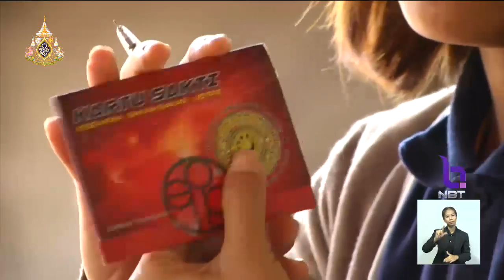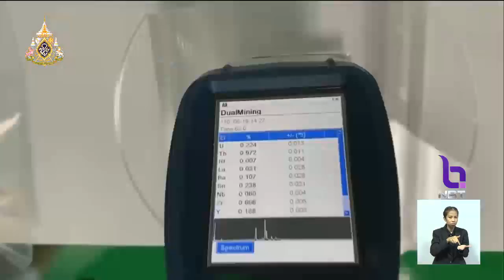เตรียมเอาผิดบริษัทเจ้าของ "บัตรพลังงาน" แอบอ้างสรรพคุณเกินจริง